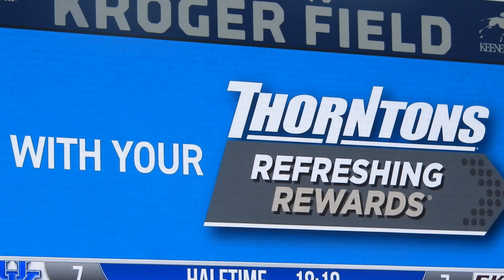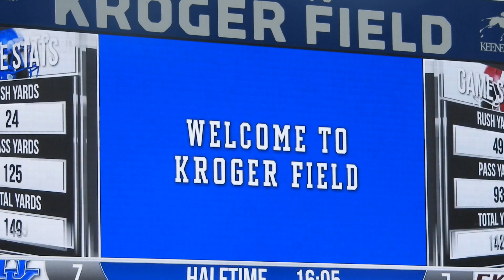WMB Halftime Show - Scoreboard view - vs EKU Sep 9, 2023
Unofficial. Unedited. Not for Commercial Use.